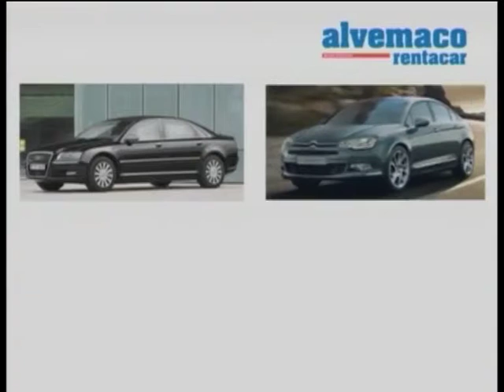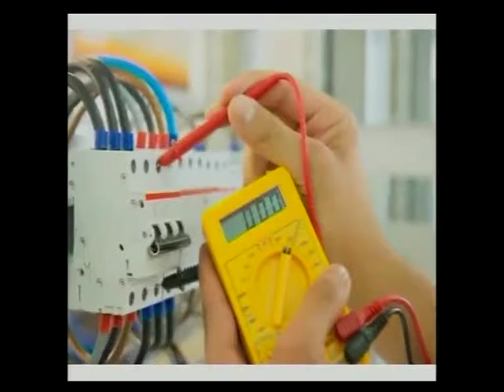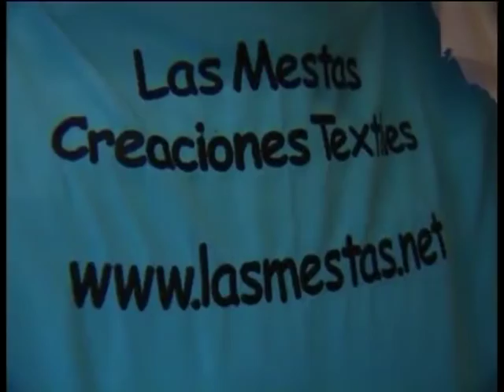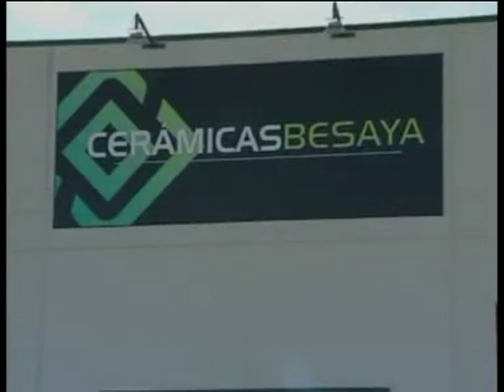BOLOS CORTE INGLES1